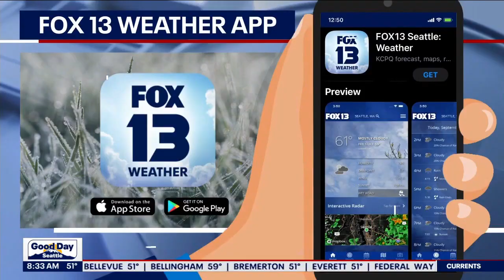Bellevue sues school over 2022 house slide | FOX 13 Seattle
It has been nearly a year since this home came off its foundation and slid down a hill in Bellevue.